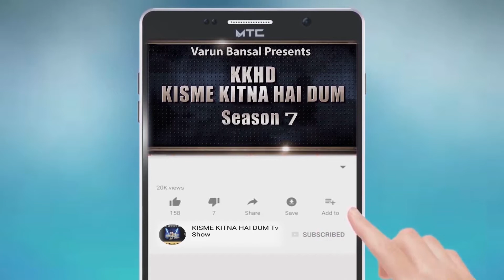TARSEM l KISME KITNA HAI DUM | KKHD | TV SHOW | SEASON -7 | QUARTER FINAL DHURI